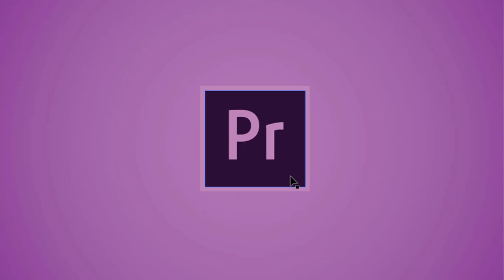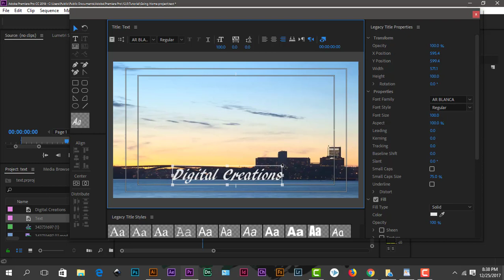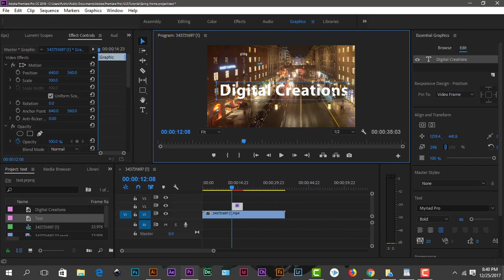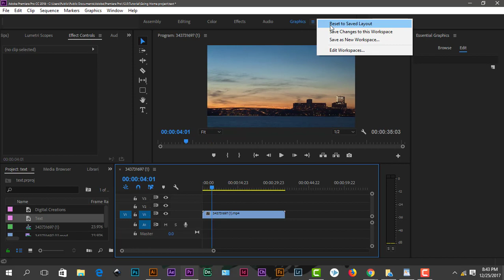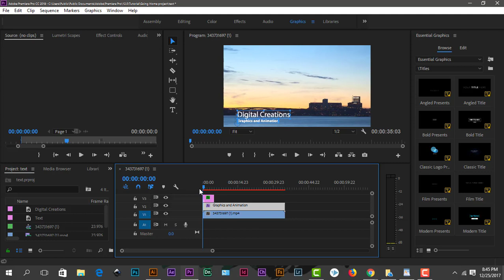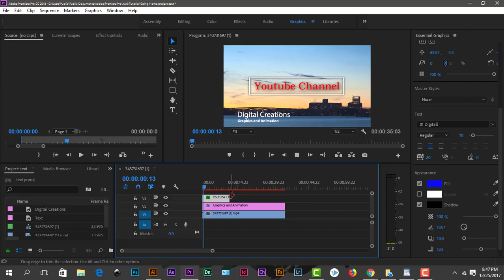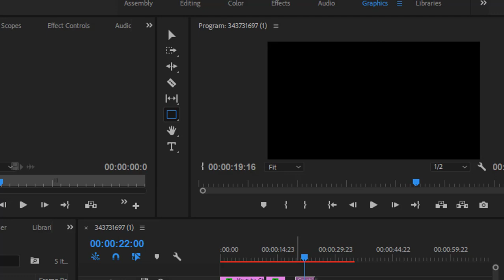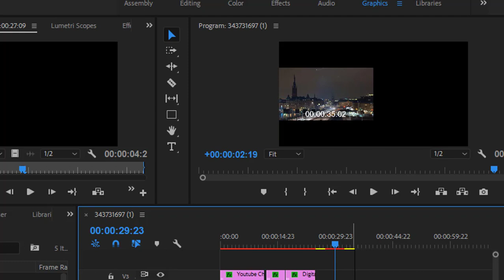How to add TEXT in Adobe Premiere Pro CC 2018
How to Create BOUNCING TEXT Animation Premiere Pro CC 2021 | Adobe Premiere Pro 2021 for Beginners
How to FADE TEXT in and out on Premiere Pro 2020 | Text Fade Transition - Premiere Pro

This Tutorial How to add text in premiere pro cc. new method to insert text.

Digital Creations
DigitalCreations

Digital Creations
DigitalCreations
How to use Adobe Premiere Pro CC 2019 - Full Tutorial for Beginners

In this adobe premiere pro cc 2019 tutorial, we are going to learn premiere pro cc 2019 basics. Learn video editing with adobe premiere pro cc 2019. Adobe premiere pro cc 2019 is the video editing program used by filmmakers, Tv editors, Youtubers etc.in this adobe premiere pro cc 2019 for beginners tutorials you will learn basic workflow starting from import to render or export final output in a very simple way. Adobe video editor apps are available in app stores as well like Adobe Premiere Rush cc 2019 and Adobe Premiere Clip. adobe premiere latest version you can download from Adobe creative cloud free trial or buy adobe premiere pro cc software from adobe premiere pro creative cloud.

adobe premiere pro cc 2019 use for those who want to edit films, videos, documentaries, short films and much more. adobe premiere pro cc 2019 for beginners tutorial you learn basic tips to use premiere pro. You will learn adobe premiere pro cc 2019 simply. Adobe premiere pro cc 2019 tutorial slow motion video effects Using time remapping and optical flow interpolation.